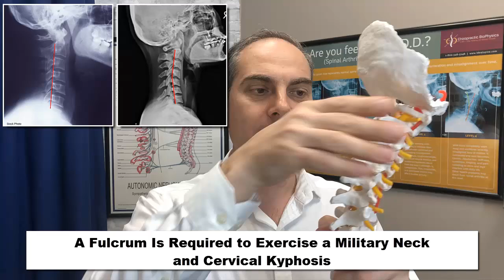NEW & EASY Exercises to SAFELY Improve Military Neck and Cervical Kyphosis | Dr. Walter Salubro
The Wrong Way and Right Way to Exercise a Military Neck and Cervical Kyphosis | Dr. Walter Salubro Chiropractor in Vaughan, ON

In this video, Dr. Walter Salubro demonstrates how NOT to exercise a military neck and a cervical kyphosis. When you have either a military neck or a cervical kyphosis it's important to get the exercise right. This video shows two specific lordosis inducing exercises for a military neck and a cervical kyphosis. You will see images of military neck xray and a cervical kyphosis xray, compared to a normal cervical lordosis xray to better understand the right way to exercise a military neck and the right way to exercise a cervical kyphosis.

Back to Health by Choice: How to Relieve Pain, Conquer Stress, and Supercharge Your Health the Chiropractic Way

Dr. Walter Salubro - Back To Health Chiropractic Centre

Dr. Walter Salubro, Chiropractor in Vaughan

20 Cranston Park Ave, #6, Maple, ON L6A 2W2